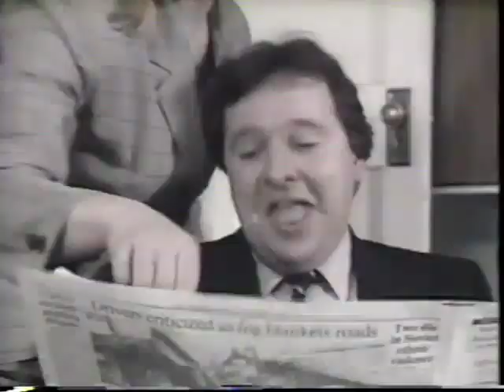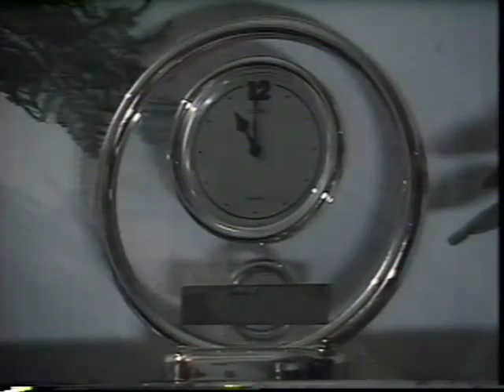BASIC ENGLISH 1. Routines. basicE1_day_rou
Video for LVO in an english course